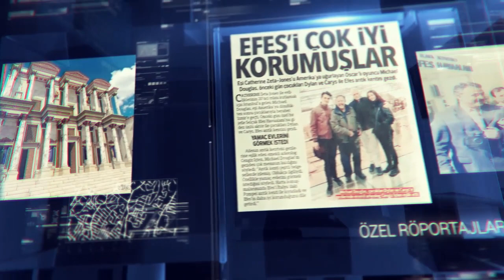Baraner'den müjde ...Turizmde karantina uygulaması kalkıyor mu ?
Türkiye Almanya  arası diplomatik görüşmeler dün gece durmadı.

 Başkent  Ankara'da Kültür ve Turizm Bakanı Sayın Mehmet Nuri Ersoy   ile görüşen  Dünya Kardeş Şehirler Turizm Birliği Genel Sekreteri  Hüseyin  Baraner  den son dakika açıklaması
''Dün gece bende  tanıdığım Alman milletvekilleri ile görüştüm.  Ayrıca  Merkel'in partisinde 2 dönem milletvekilliği yapan Türk kökenli  İsmail Tipi de bazı önemli  görüşmeler yapacak.

Almanyadaki Türk STK'ları alarmda. Baskı büyüyor.
Mutlaka Türkiye ile ilgili iyi bir karar çıkacak!'' şeklinde konuştu